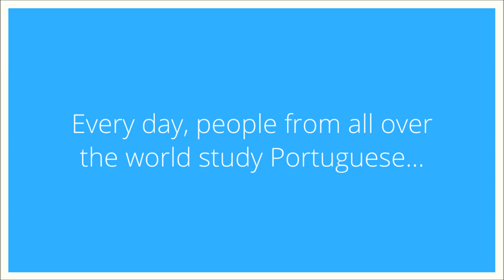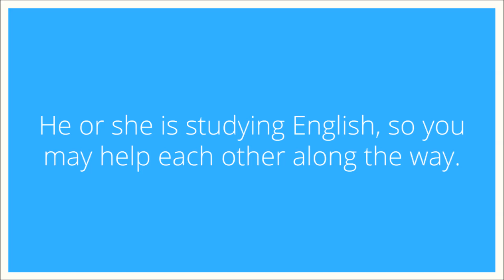FREE LIVE CLASSES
and book 4 Free Portuguese Classes right now!*